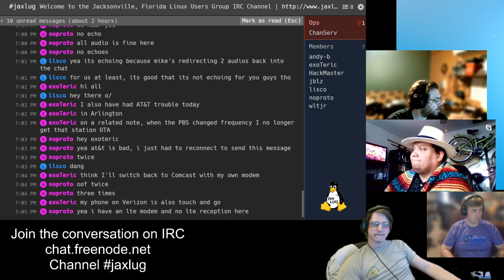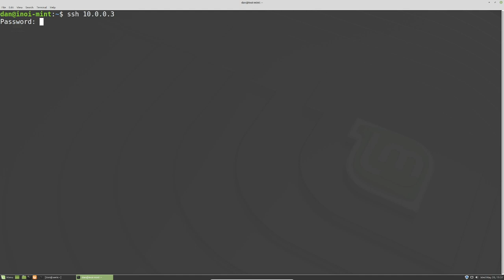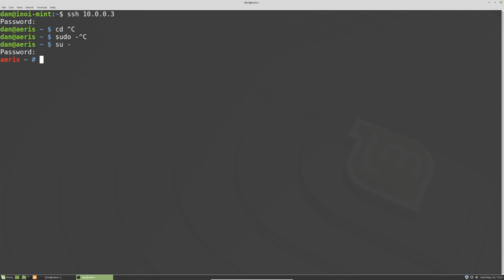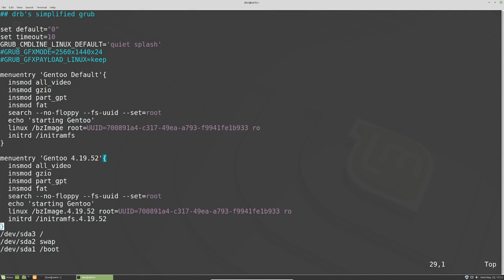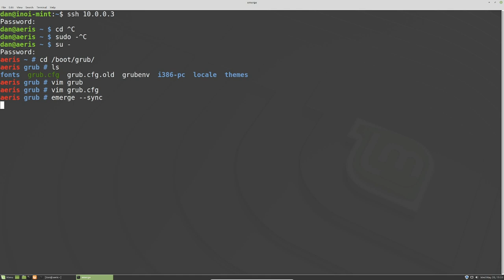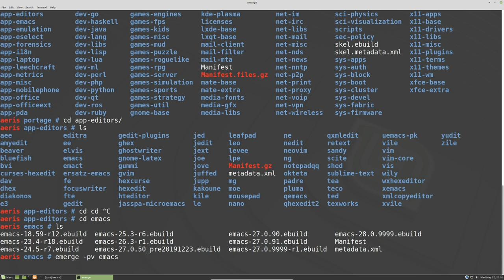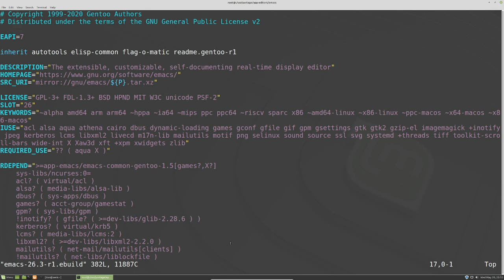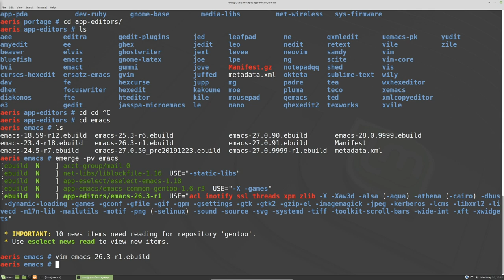JaxLUG Meeting 2020/05/20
Michael Potts presenting